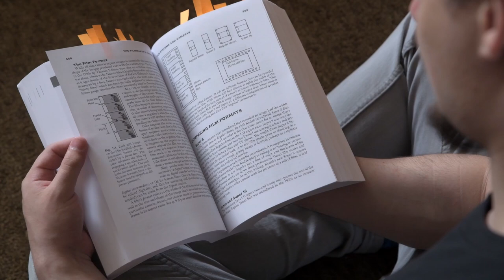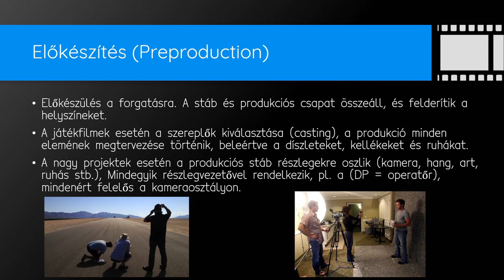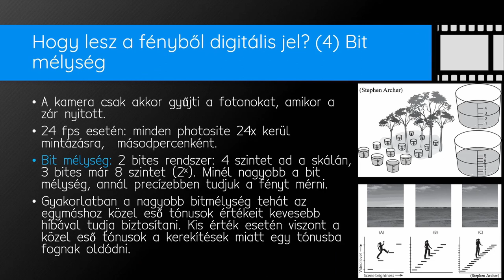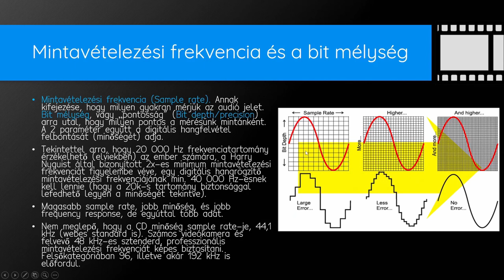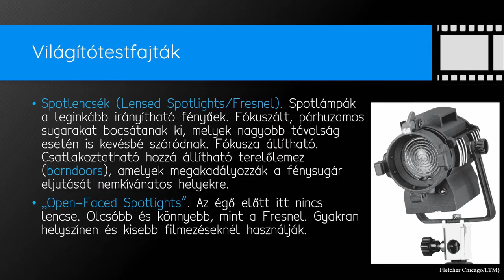The Filmmaker's Handbook (promó)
Csatornánk legújabb szériája, Steven Ascher és Edward Pincus tollából, a „Filmmakers Handbook” c. könyv 2019-es változatát dolgozza fel, egy 15 részre bontott videósorozatban! A könyv a filmelőkészítéstől, a filmforgalmazásig, gyakorlatilag „a-tól z-ig” tárgyalja a filmkészítés minden aspektusát, így méltán annak elméleti bibliájának tekinthető!